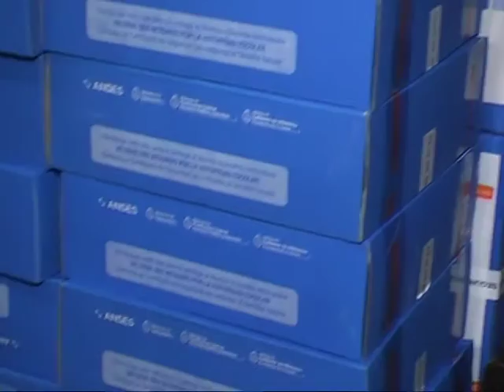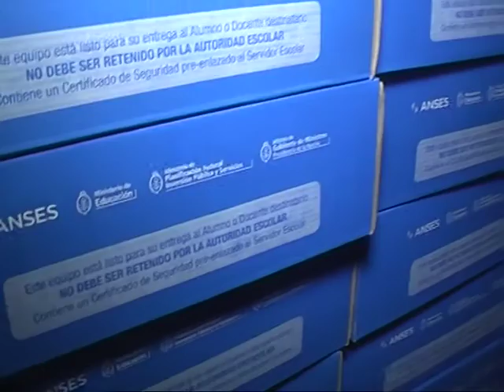Ipetym entrega de notebooks clip